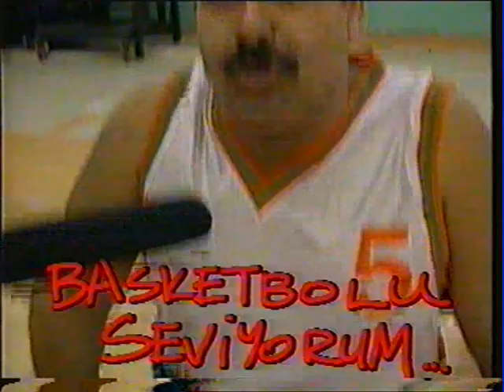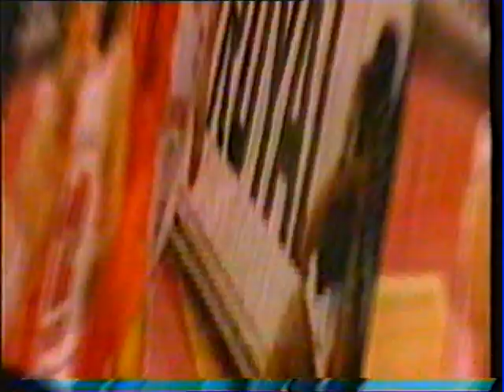Asist-1. Sezon Hatırlatmaları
Asist'in ikinci sezonu ilk programı içinde, geçmiş sezonu kısaca tanıtan bir klip buldum. Onu paylaşıyorum.